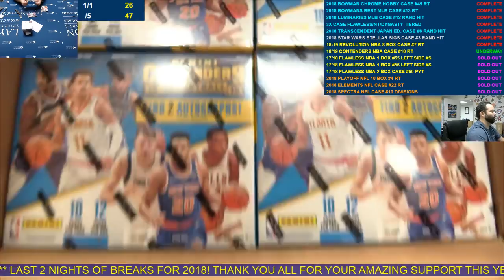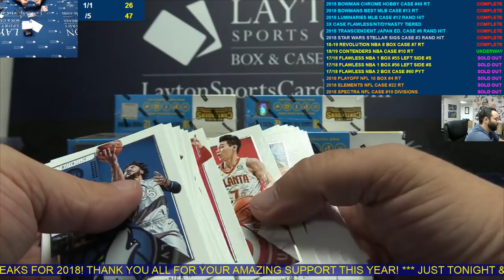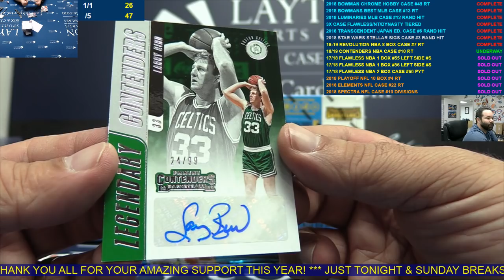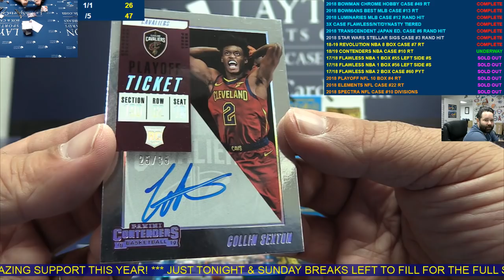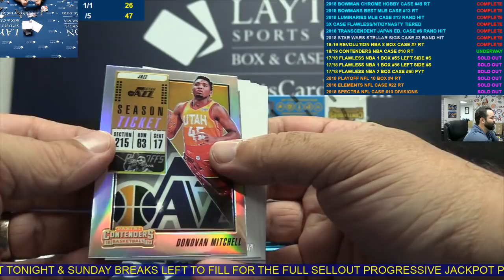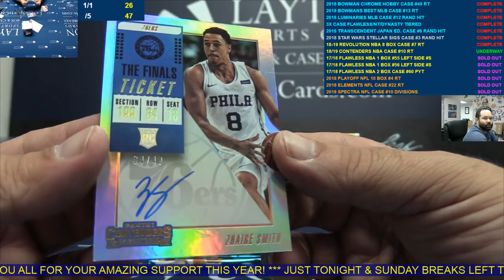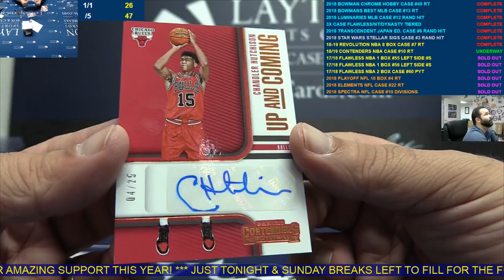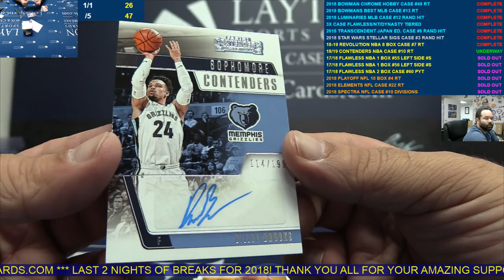2018/19 Panini Contenders Basketball Hobby 12 Box Case Break #10